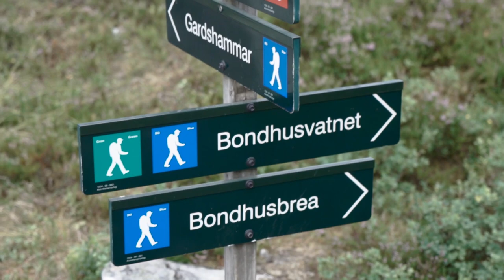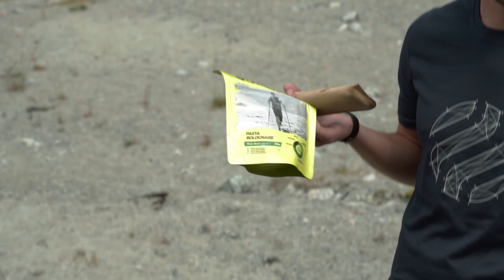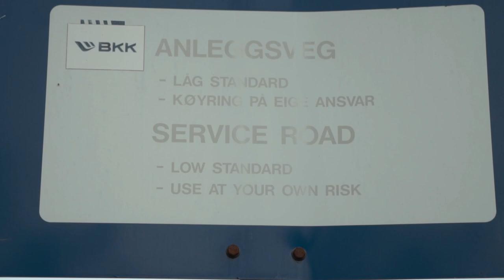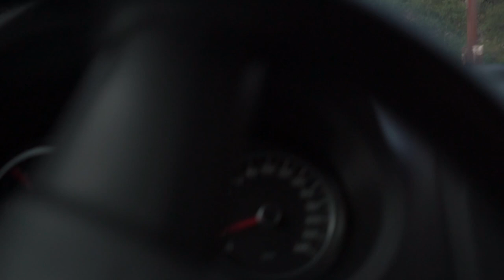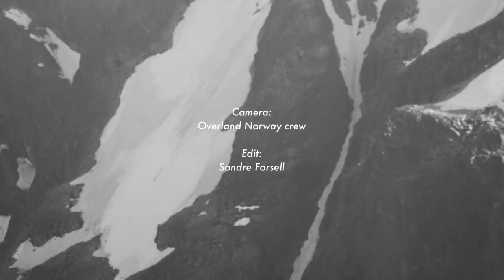OVERLAND NORWAY: Norsk sommer i Jotunheimen, Molladalen, Sognefjellet, Bondhusvatnet og mer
Vi er en gjeng på fire kompiser og en alaskan malamute som reiser rundt på fjellet i Norge. Vår mål er å leve det gode liv i telt på fjellet og koble av fra omverdenen. Slik liker vi å bruke sommeren vår, og i denne filmen vil vi vise hvordan vår typiske sommer ser ut. Vi reiser til fantastiske plasser som Bondhusvatnet i Folgefonna Nasjonalpark, Jotunheimen nasjonalpark, Loenvatnet, Molladalen i Sunnmørsalpene, Lyngstøylsvatnet, og Sognefjellet. Vi har med oss utstyr for klatring og fluefiske, noe som gir oss noen fine og spennende øyeblikk.